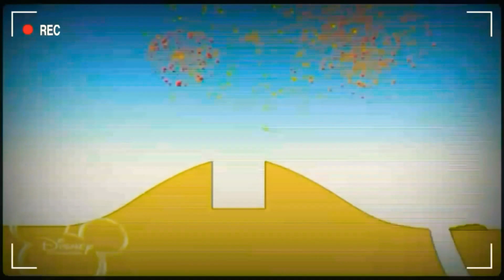27 листопада 2020 р.